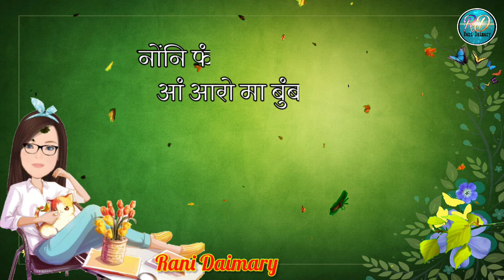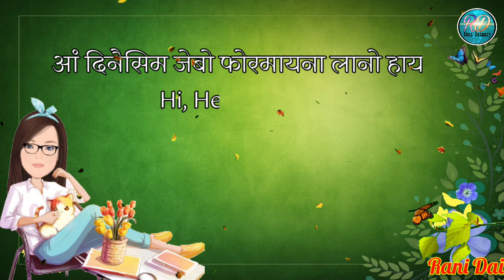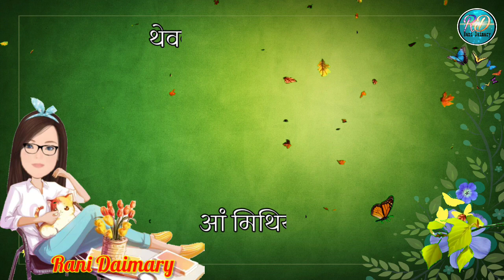Hello Dear Crush ll नोंनिसिम फंनैसो राव ll Bodo Romantic Poem ll Rani Daimary ll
Hello Lwgwfwr.

Ang be YT channel ao nwngthangmwnni takai jeblaibw konthai labwnai jayw. Ang hanai kini kou mwjang mwjang konthai labwbai ranw najagwn.

Nwngtangmwnni katiyao bebadinw kontai labwbai tanw hagwn hwnna ang gaokounw asa kalamnaijwng lwgwse nwngtangmwnni onnai arw tulunga mwngwn hwnna ang mijing tiyw manwna nwngtangmwnni tulunga arw hepajab aanw angni raha lama.  Angnj Daobainai lamani gwjwng olongbar. Bekainw ang nwngtangmwnni onnaikou orai lubwiyw. Arw asa kalamw nwngtangmwna bw angni kontai fwrkou mwjang mwngwn.

ll Hello Dear Crush ll नोंनिसिम फंनैसो राव ll Bodo Romantic Poem ll Rani Daimary ll

 @Rani Daimary